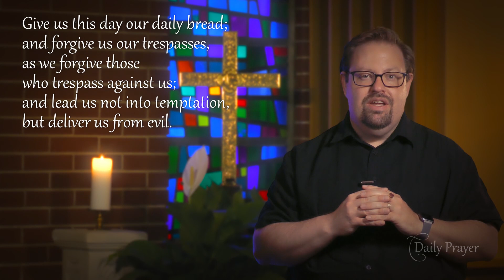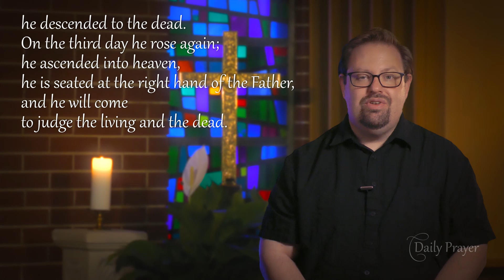Daily Prayer for Thursday, July 30